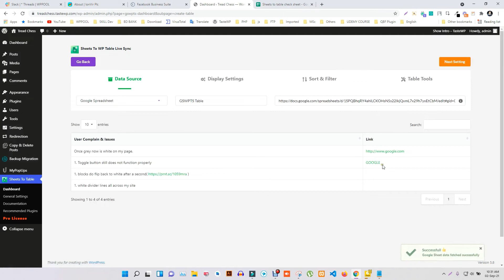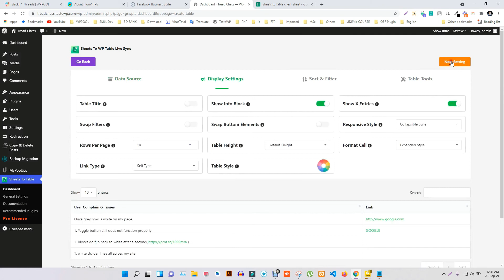How to use pretty link support on Google Sheets to WP Table Live Sync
Watch this video to know how easily you can use pretty link support on Google Sheets to WP Table Live Sync and sync your Google Spreadsheet data to the WordPress table.

Killer Features:

🎉 Live sync your spreadsheet data always with the WordPress table
📈 Fetch up to unlimited row data from Google spreadsheet
📋 Add tables directly from the new WordPress editor or Elementor
🤩 Use a shortcode to display the table anywhere on your website
✅ Export data from CSV, JSON, Excel, PDF, etc.
🔥 Sort, swap, search and filter all your data
🎀 Seamlessly integrations with Elementor (& using Gutenberg block)

You can also enjoy the free version of the plugin to fetch up to 15 rows.